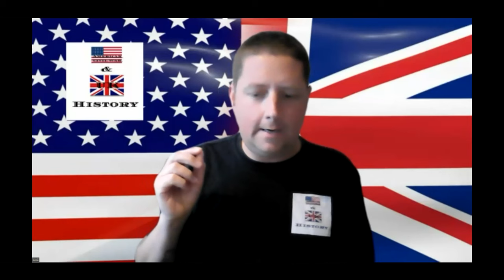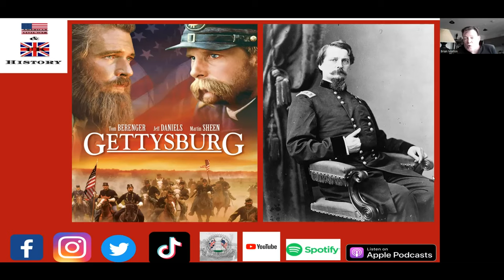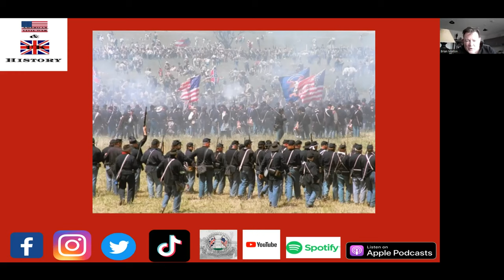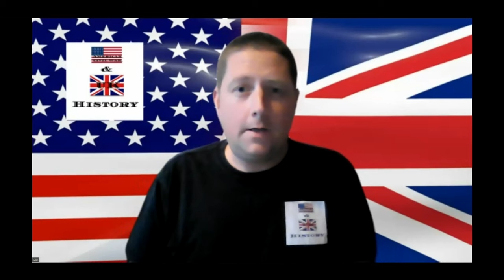Gettysburg the movie with Brian Mallon (General Hancock)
In this episode of American Civil War & UK History Podcast Daz was joined by actor Brian Mallon, who played General Hancock to discuss his time on set in 1993 movie Gettysburg, which celebrates its 30th anniversary this year.